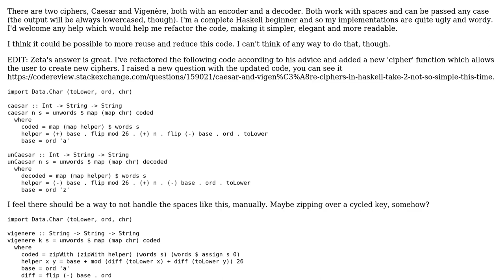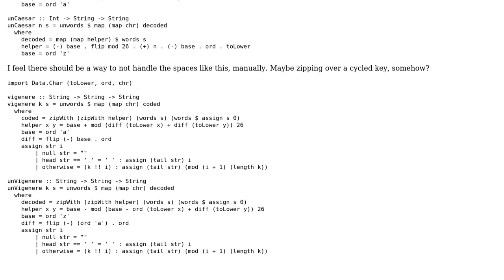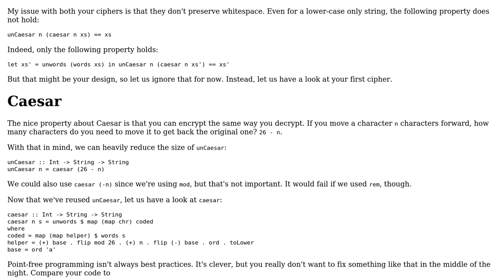Code Review: Caesar and Vigenre ciphers in Haskell the simple way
With thanks & praise to God, and with thanks to the many people who have made this project possible! You are responsible for your own actions.